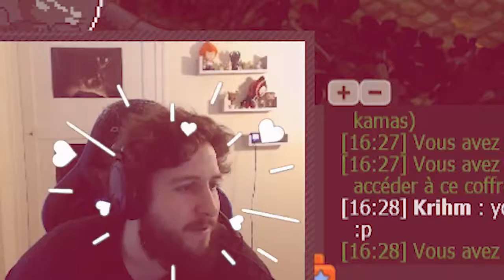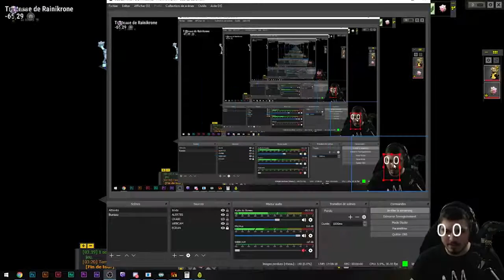Découvrez la chaîne Youtube de : Best Of Dofus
Cette chaîne Youtube vous propose : " compile et monte de manière gaming & rythmés les clips twitch les plus rigolos de la semaine !"

Le lien vers la vidéo-vitrine de la chaîne Youtube de : Best Of Dofus
Nom de la vidéo : BEST OF DOFUS #16 - L'AMU PIOU BÉNIE DES DIEUX

Descriptif lié à la vidéo-vitrine présenté ici :
MAIS IL MANQUE DES MOTS DANS TA PHRASE (hihi nouveau Best Of Dofus j'espère vous kiffer)

LISTE DES STREAMERS :
00:00 00:30
00:36 00:45
00:45 00:58
00:58 01:05
01:05 01:46
01:46 02:06
02:06 02:40
02:40 02:51
02:51 02:59
02:59 03:27
03:44 04:00
04:00 04:30
04:30 04:51
05:20 05:53
06:48 07:05
07:21 07:41
07:41 07:51
07:51 08:16

► Soutiens moi GRA-TUI-TE-MENT en visionnant une petite pub (c pour le matos wola)

► Infos : Je joue sur le serveur Ilyzaelle !

► Illustrations : @imbeeling

► Oublies pas que je réponds & lis tout les commentaires ! Alors si t'as un truc à demander, n'hésites pas !